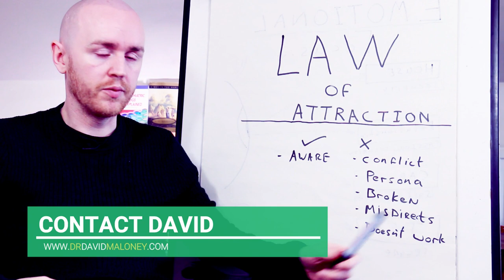The Law Of Attraction Is A Lie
The Law of Attraction and 'The Secret' have some merits. But how it is being used is largely dysfunctional. Is it a scam or a lie? Watch to hear my thoughts.

Dr. David Maloney is a Psychologist and a therapist/counselor. His has trained in a variety of techniques (person-centered, Gestalt, ACIM, psychodynamic) and works with people on a wide variety of issues. His main areas of expertise are in self-esteem, motivation, self-actualization, spirituality, relationships, overcoming procrastination, and living authentically. If you feel like you're are holding yourself back in life, or just need someone to talk things through with, his online coachng service might be perfect for you. From your own home, you can work with a highly trained and experienced therapist.